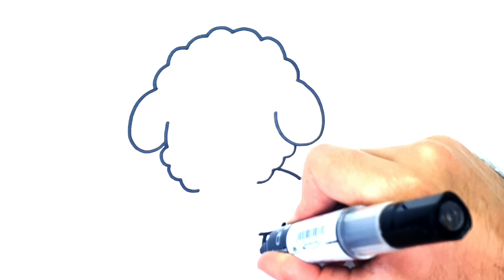Çok Kolay Sevimli Köpekcik Çizimi - Köpek Nasıl Çizilir? - Köpek Çizimi - How To Draw a Puppy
Sevimli resim çizimleri
Kolay çizimler
Nazil çizilir
Sevimli çizimler
Resmi çizimi
እንዴት እንደሚሳል
كيف ترسم
Ինչպես նկարել
necə çəkmək
nola marraztu
কিভাবে আকে
як маляваць
kako crtati
как да рисувам
ಹೇಗೆ ಸೆಳೆಯುವುದು
com dibuixar
сурет салу
sa unsa nga paagi aron sa pagkalos
mmene kudzatunga
如何画
如何畫
nzira yekukwevera
කොහොමද අඳින්නේ
그리는 방법
kako nacrtati
çawa bikujin
hvordan man tegner
ako kresliť
kako narisati
Kiel desegni
kuidas joonistada
Paano Gumuhit
kuinka piirtää
como deseñar
sut i dynnu
როგორ დავხატოთ
איך לצייר
hogyan rajzolj
esi ise
ווי צו ציען
cara menggambar
描く方法
cara nggambar
របៀបគូរ
ວິທີການແຕ້ມ
duci
kā zīmēt
kaip piešti
wéi zeechnen
како да црташ
എങ്ങനെ വരയ്ക്കണം
kif tfassal
me pehea ki te utu
कसे काढावे
хэрхэн зурах
څنګه رسم
چطوری طراحی کنیم
jak narysować
ਕਿਵੇਂ ਖਿੱਚਣਾ ਹੈ
кантип тартат
cum să atragă
как нарисовать
le auala e faalatalata
Како цртати
ho hohela joang
ڪئين ٺاهيو
வரைவது எப்படி
jak kreslit
ఎలా గీయాలి
nasıl çizilir
як намалювати
indlela yokudweba
indlela ukudweba
Kolayçizimler
Çizim
Cizimdersi
Sanat
Çizimler
Nasil çiziler
Nazil yapilir
Hayvan çizimleri
Basit çizimleri
Çizim videolari
Kedi çizimleri
Hayvan çizimleri
Basit çizimleri
Kawaii çizimleri
Basit çizimler
Sevimli resim çizimleri
Sevimli çizimler